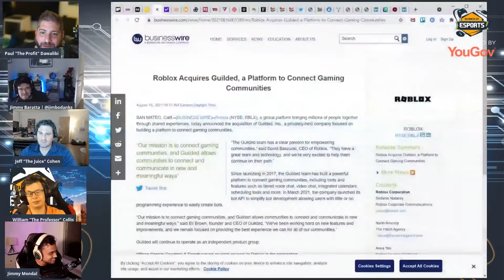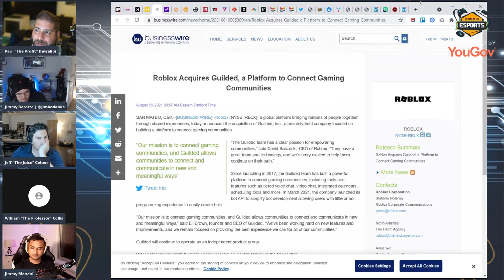Business of Esports TV: Roblox Acquires Guilded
(Livestream 145B)

In this segment, we discuss Roblox acquiring Gilded a platform that connects Gaming communities similar to other social applications such as Discord.